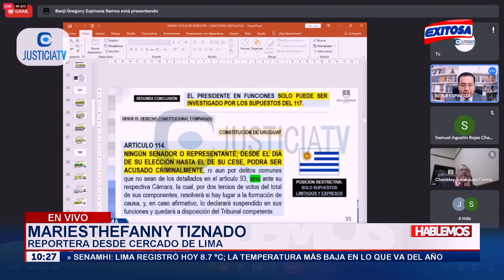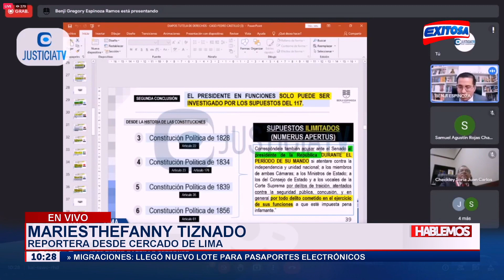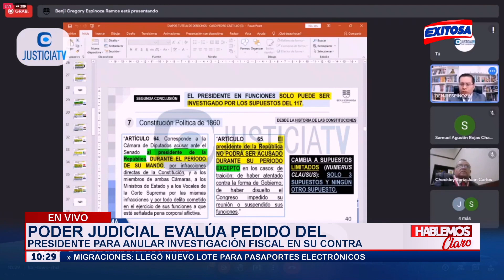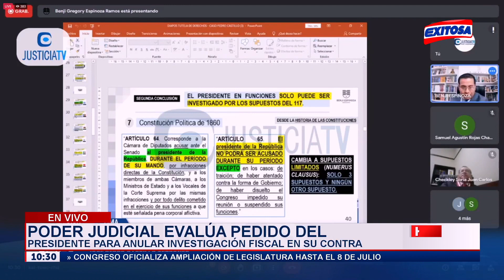🔴🔵El Poder Judicial evalúa recurso del presidente Pedro Castillo para anular investigación fiscal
Exitosa Perú
"La voz de los que no tienen voz"

Corporación Universal